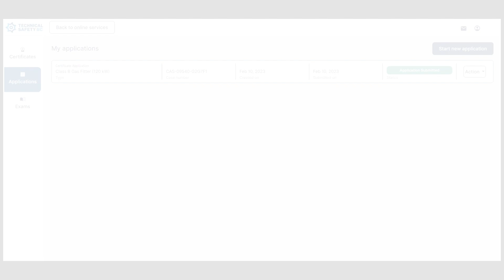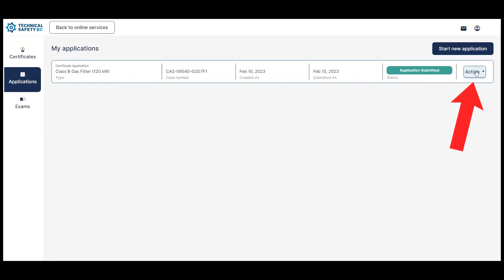Navigating My Applications in Online Services | Technical Safety BC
Learn how to apply for a certificate, submit required documents, and more.